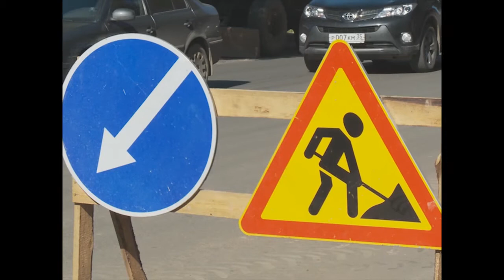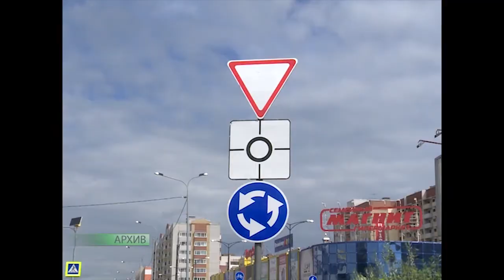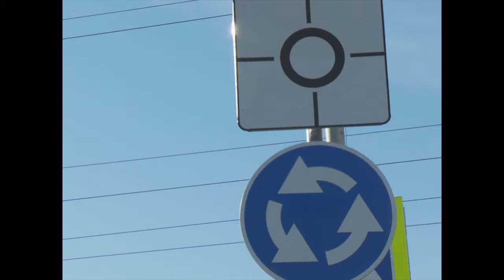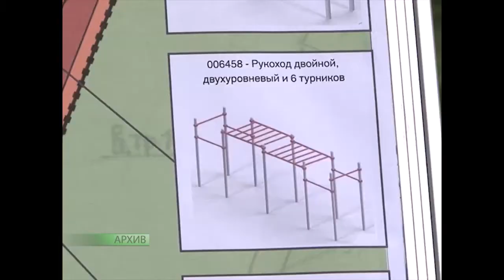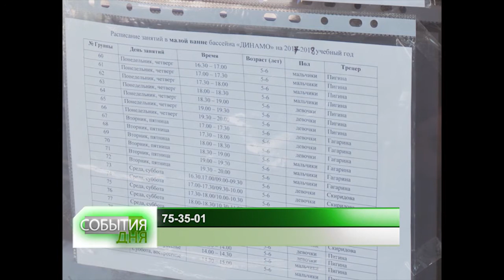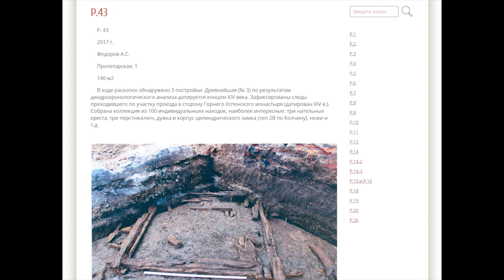События дня 16 августа 2017 года